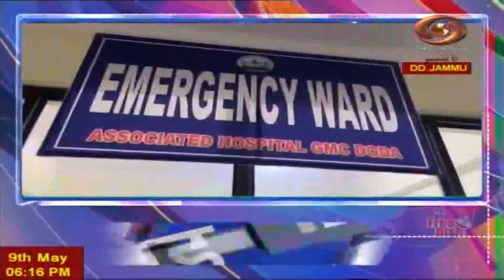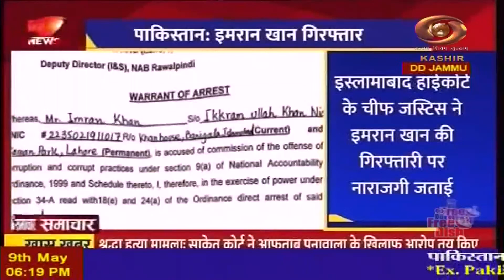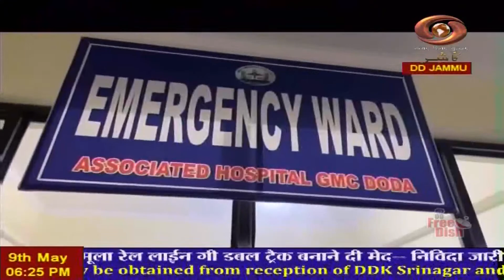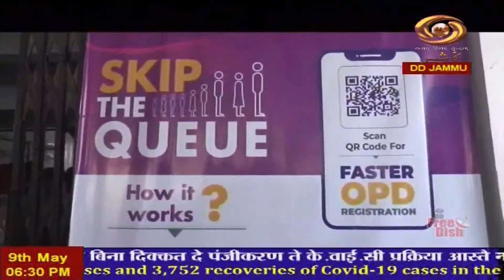Dogri News : Watch latest News coverage on DD Kashir's News Bulletin 'Dogri News' | 09 May 2023